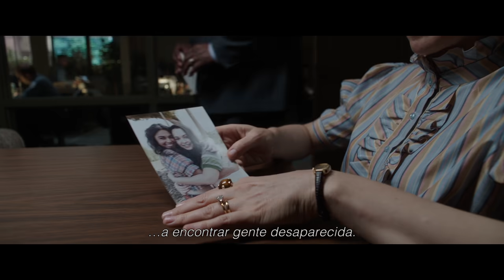El Conjuro 3: El Diablo Me Obligó A Hacerlo Featurette “Perseguir el mal”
En Junio se desatará el infierno. Dejamos esta mirada detrás de escena de ElConjuro3: El Diablo Me Obligó A Hacerlo llegará muy pronto a los cines.